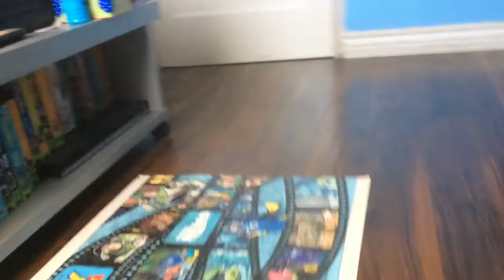PBS KIDS Photo Factory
Inglewood House
Room
Billy’s Bedroom